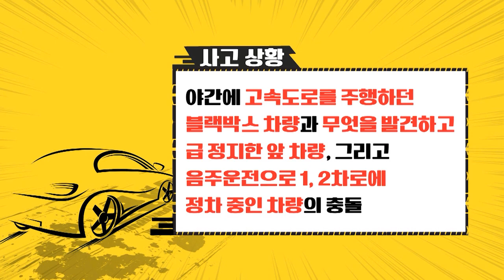99th_한문철의 교통사고 몇대몇_차로 변경 중 추돌 사고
차로 변경 중 추돌 사고
1차로에서 변경한 차량 vs 3차로에서 변경한 차량

한문철 변호사의 교통사고 몇 대 몇

"블랙박스 사고 영상을 보고 교통사고 전문 한문철 변호사의

법리적 해석과 법률적 판단 제시해주는 프로그램"